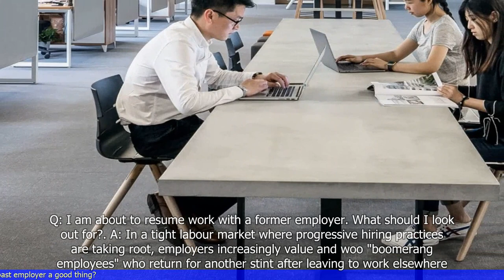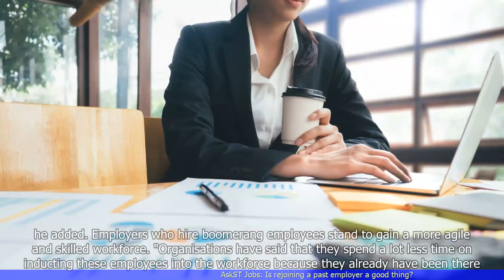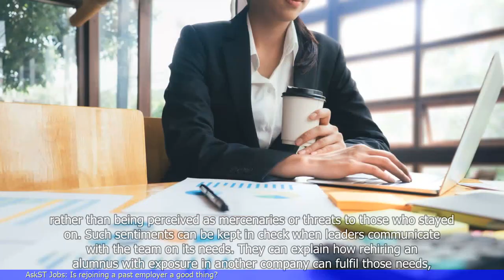AskST Jobs: Is rejoining a past employer a good thing?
1. The article discusses whether rejoining a past employer is a good decision for job seekers.
2. It highlights the benefits of rejoining a previous employer, such as familiarity with the company culture and existing relationships with colleagues.
3. The article also mentions potential downsides of returning to a former employer, such as limited growth opportunities and the risk of falling back into old habits.
4. It advises job seekers to consider their reasons for wanting to rejoin a past employer and evaluate if it aligns with their long-term career goals.
5. The article concludes that while rejoining a previous employer can be a good option in certain cases, it is important to carefully weigh the pros and cons before making a decision.
 🔒 Tag Video: -  Rejoining -  Past employer -  Jobs -  Is it good? -  AskST -  Career - 1  -  Are you wondering if rejoining a past employer is a good thing?  - 2  -  AskST Jobs can provide insights on this matter  - 3  -  Discover whether it is advantageous to return to a previous workplace  -  Today News 9/11  -   CNN9/11  -   BBC News 9/11  -   Bloomberg 9/11  -   CNBC 9/11  -   Al Jazeera 9/11  -   Reuters 9/11  -   The Wall Street Journal 9/11  -   The New York Times 9/11  -   The Washington Post 9/11  -   The Guardian 9/11  -    -  Today News  -  CNN -  BBC News  -  Bloomberg  -  CNBC  -  Al Jazeera  -  Reuters  -  The Wall Street Journal  -  The New York Times  -  The Washington Post  -  The Guardian  -